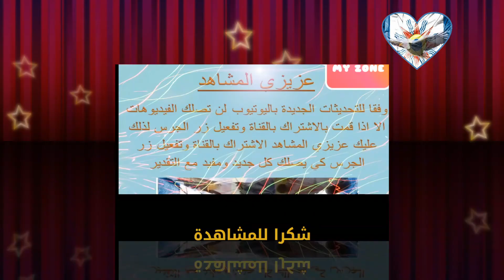فلم كرتون جول و جولي توأما القدر الحلقة 41 عنوان الحلقة ( إسترجاع الألواح )